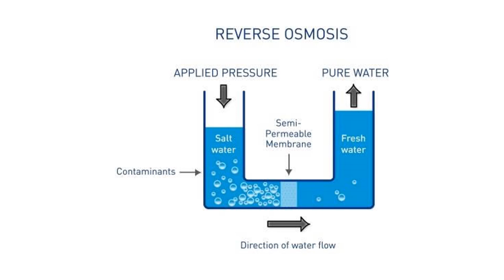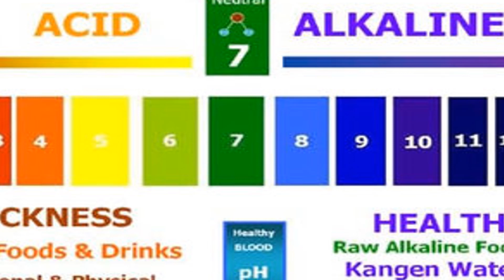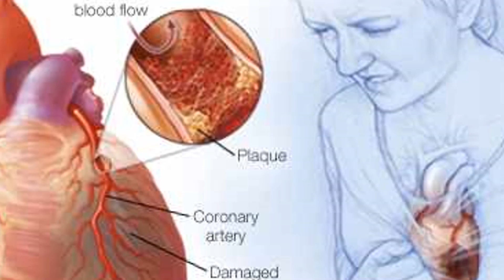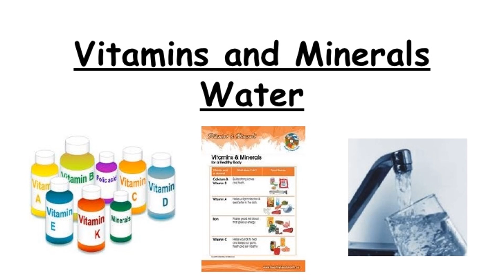Disadvantages of using ro water (tamil) slow poison